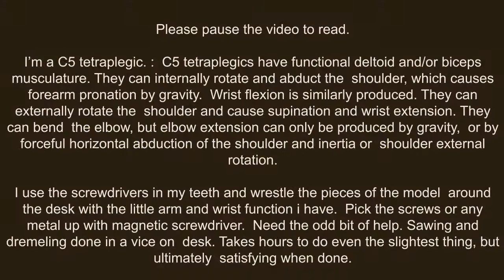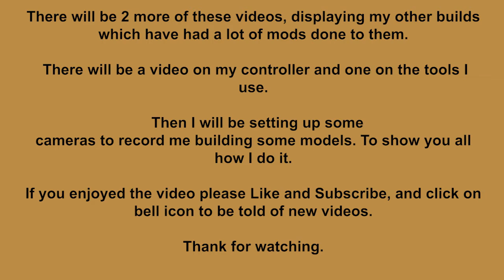Tamiya Boomerang Heavily Modded.